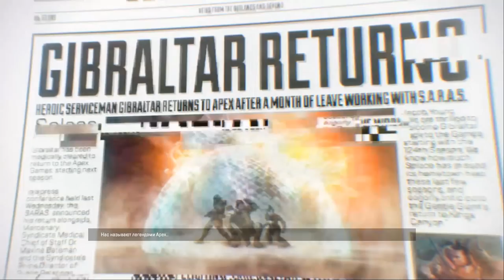APEX LEGENDS. НАСЛЕДНИК TITANFALL...НУ ПОЧТИ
Здравствуйте друзья. В этом видео я поведаю вам своё мнение о новой королевской битве от создателей Titanfall, а именно Apex Legends.

🖥 Железо:
🖥 GIGABYTE Z370PD3